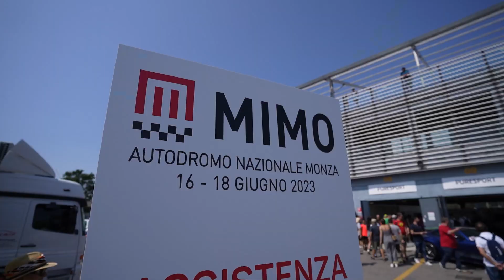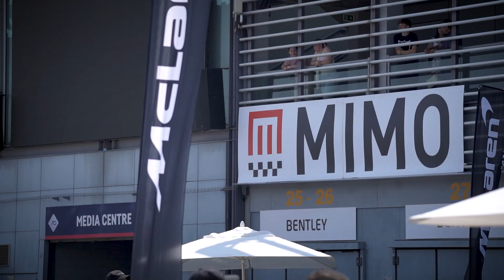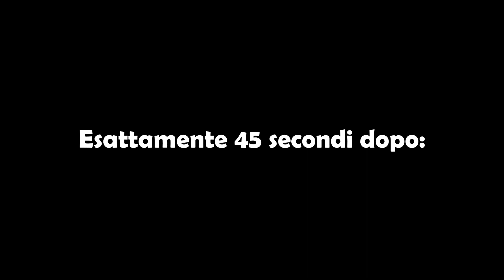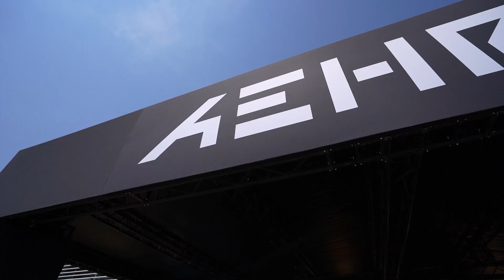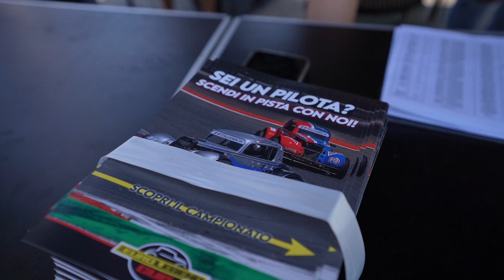le 10 auto più FIGHE del MIMO | Monza Motor Show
Dopo tanti anni, sono tornato al MIMO (Monza Motor Show) per vedere quali splendide auto avrei trovato. C'era di tutto! Dalle auto di tutti i giorni, alle hypercar del futuro. Grazie al Pass come "Media", vi porto con me non solo nel paddock, ma anche in Pitlane e a bordo pista, per vivere questa esperienza a 360°. Infine, una personalissima TOP 10 delle 10 auto più fighe che ho visto.